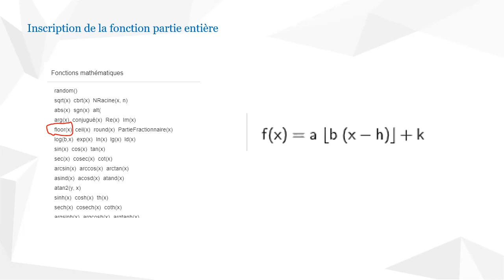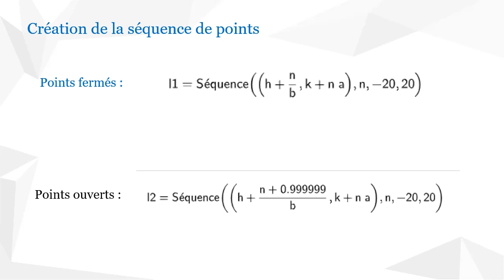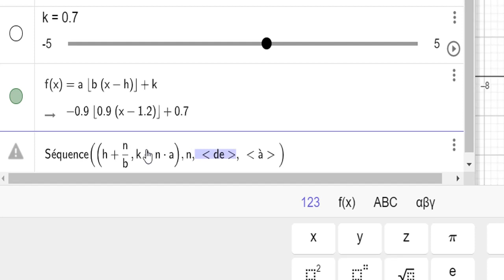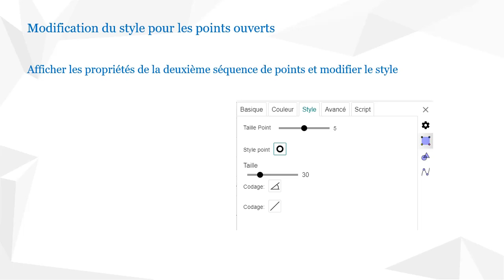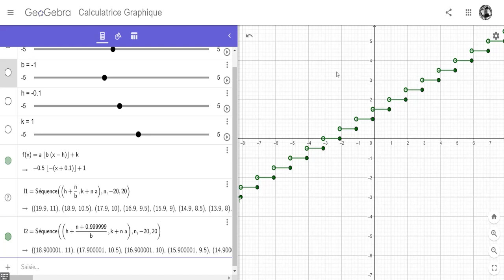Fonction partie entiere GeoGebra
Construire une fonction partie entière avec les points fermés et les points ouverts avec l'application Calculatrice graphique de GeoGebra.